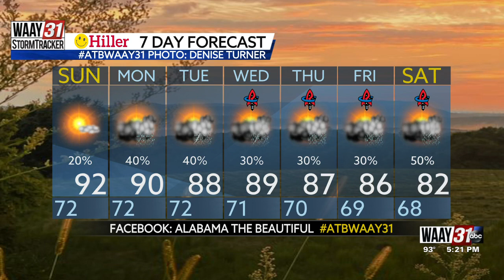Grace's Saturday Evening Forecast